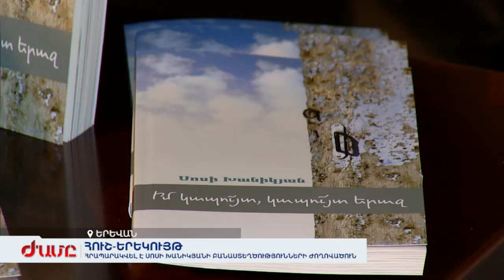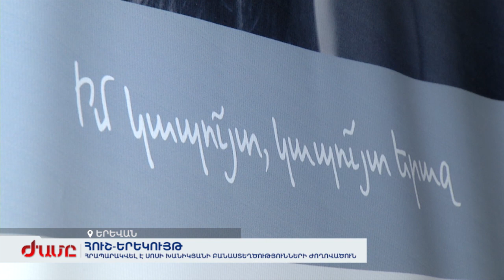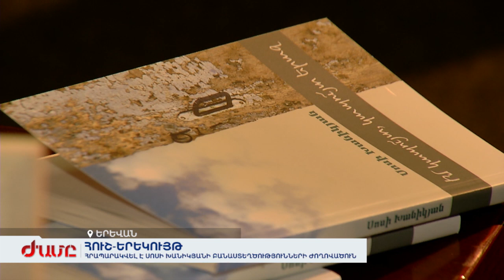Հրապարակվել է Սոսի Խանիկյանի բանաստեղծությունների ժողովածուն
Գրող, երգահան Սոսի Խանիկյանի ծննդյան օրվա առիթով նրա ընկերները նախաձեռնել են նրա բանաստեղծությունների գրքի ու բարեգործական հիմնադրամի շնորհանդեսը: Սոսին վրաերթից մահացավ այս տարվա մարտին՝ անավարտ թողնելով երազանքներն ու նպատակները: Դրանք իրականացնելու համար ընկերներն ու նրա մայրը ստեղծել են հիմնադրամ: Այն կաջակցի տաղանդավոր երիտասարդներին հարթել իրենց ուղին: